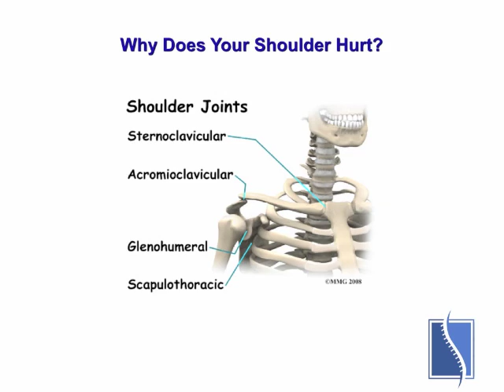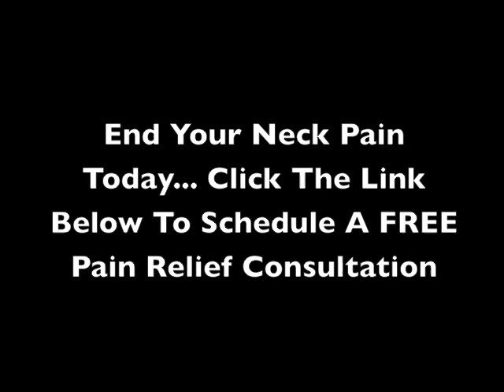Shoulder and Neck Pain Relief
Get your FREE copy of Back Pain Relief Secrets and begin enjoying your life with no more back pain.